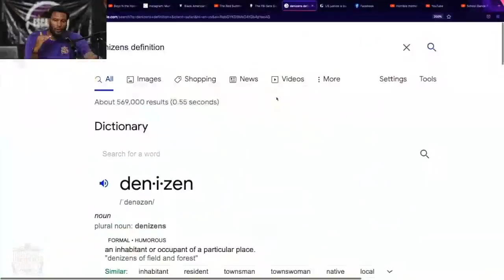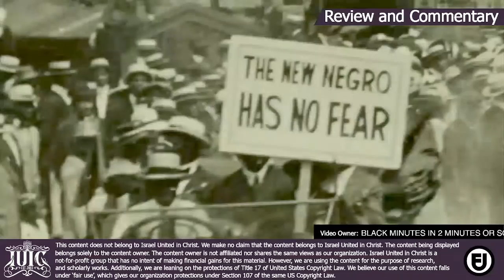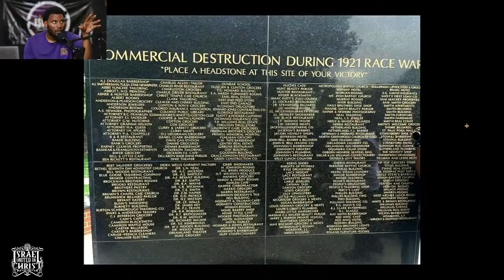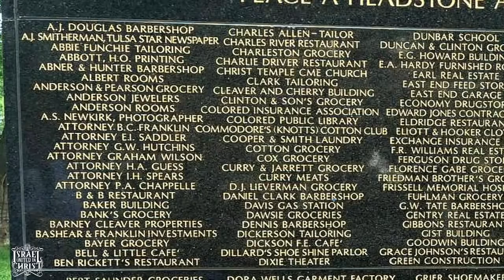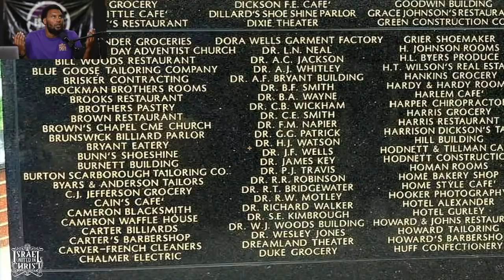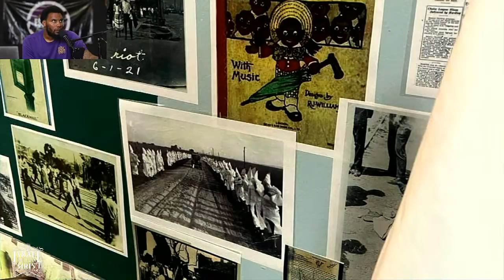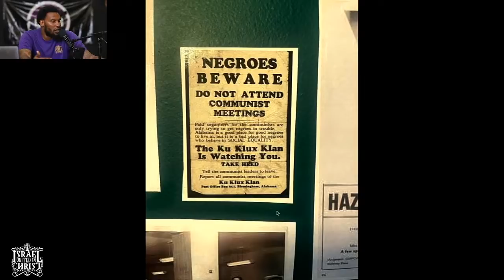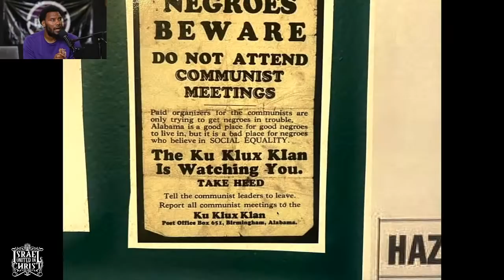Escaping The Plantation 2.0 - “Hated By Man, Beloved Of The Father”